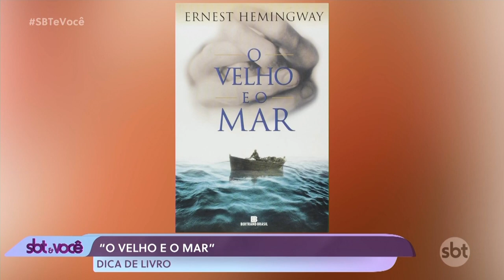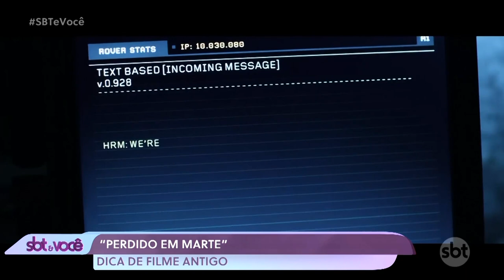Programa SBT & Você - Destino Cultural | 25.08.2023